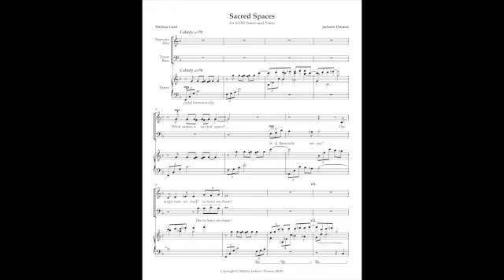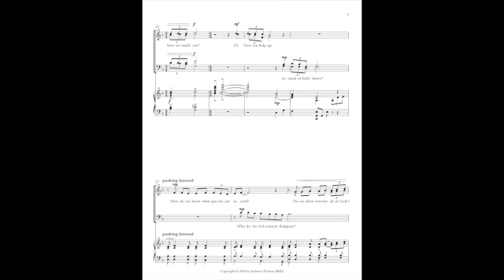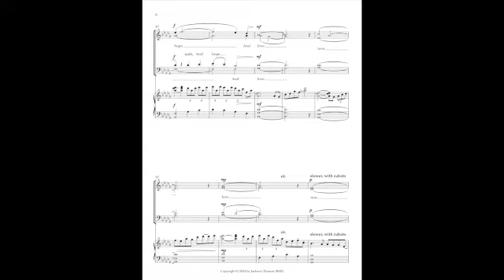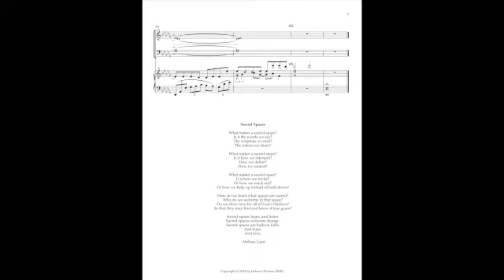"Sacred Spaces" - Jackson Thomas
"Sacred Spaces" is an original composition for SATB choir and piano by Jackson Thomas (jacksoncthomas.com). It features text by Melissa Gard, providing a message of inclusion, hope, and love. Purchase scores at MusicSpoke.com!